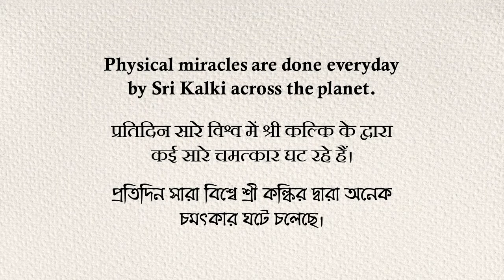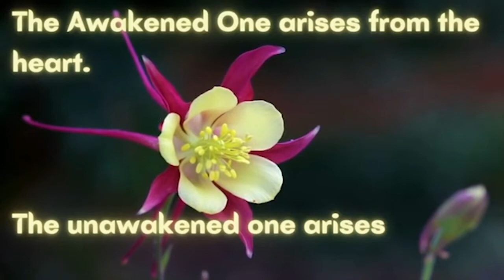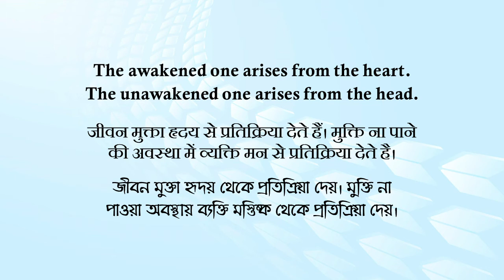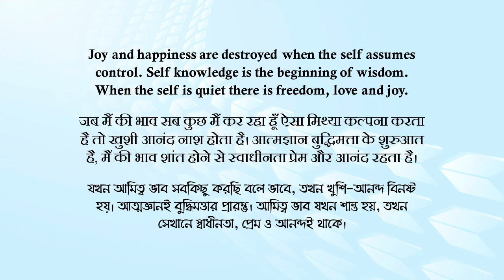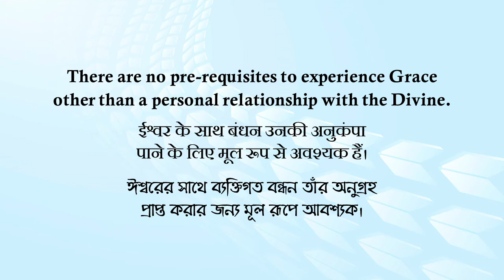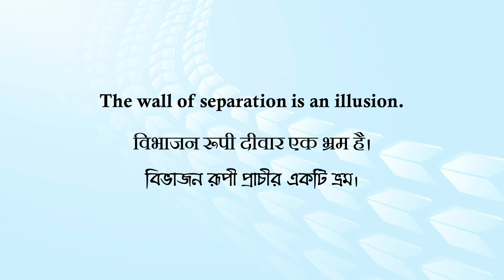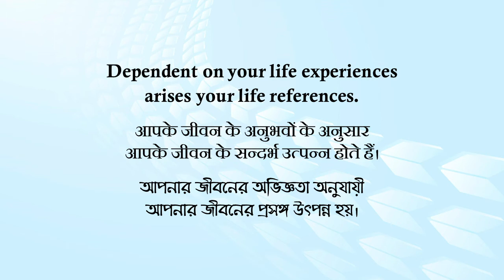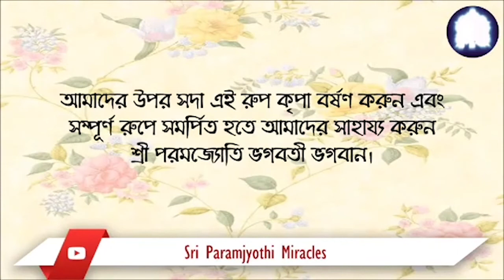Dharma - 31 || HINDI